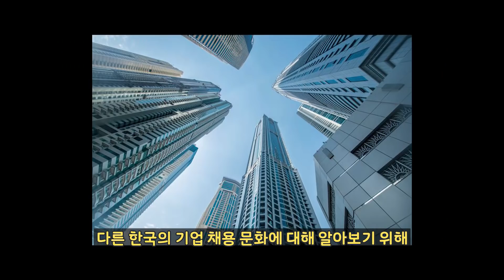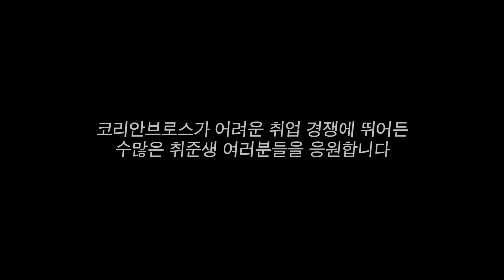외국인이 말하는 한국의 이력서 [길거리인터뷰 l 코리안브로스]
오늘은 외국인들에게 한국의 이력서에 대한 얘기와 취업에 있어서 외모적인 영향을 받는 대한민국의 실체에 대해서 물어봤습니다. 과연 외국인들은 어떻게 생각할까요? 항상 재밌는 컨텐츠 만들도록 노력할게요 by 안PD

⊙코리안브로스 EXTRA
☞ 페이스북 : goo.gl/BxpEsI

⊙ 출연진 소개 ♥ (게스트 채널도 구독 IT G MA!!)
☞  (채널주소)
☞  (채널주소)
☞  (채널주소)